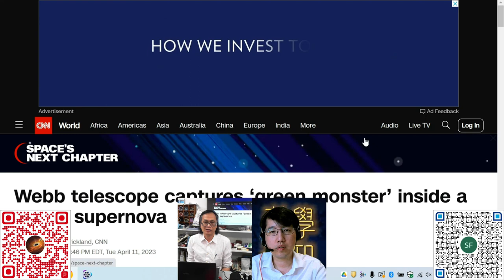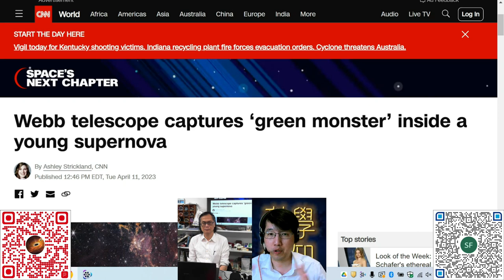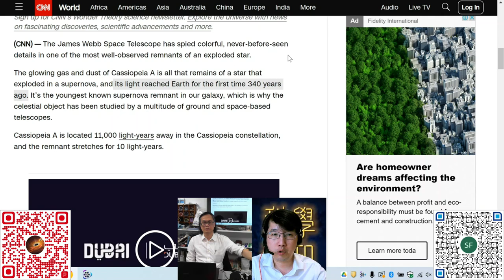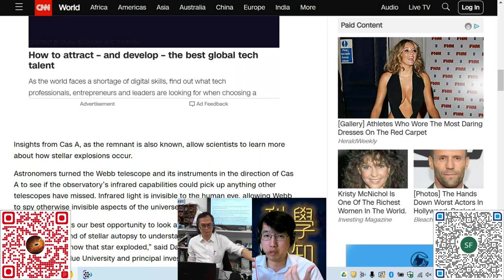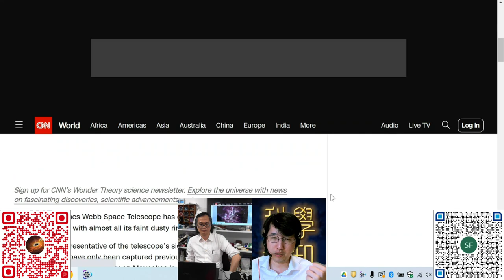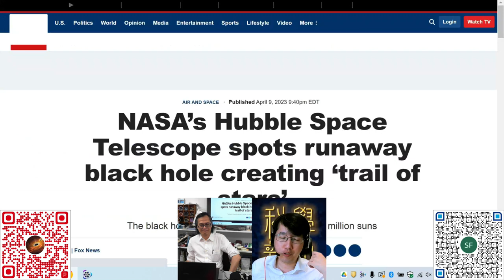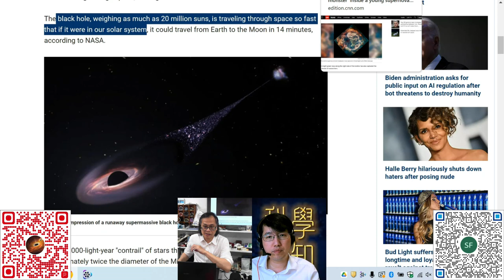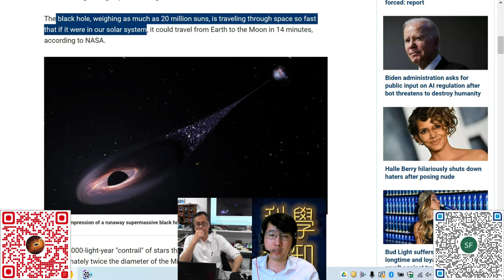科學新知 2023-04-13 Part1: James Webb望遠鏡帶你從天王星睇到古怪綠魔星雲 | 主持： 陳志宏 博士 & 台長 梁錦祥